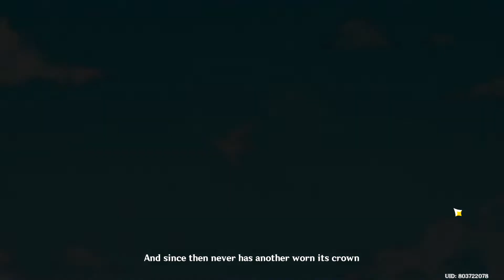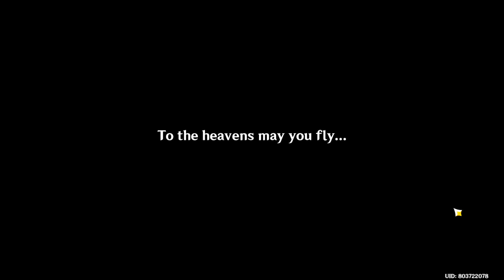VENTI STORY QUEST | CARMEN DEI ACT 1 | GENSHIN IMPACT | GIVEAWAY | BLESSING OF THE WELKIN MOON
hello, There is a new event for new players in genshin impact. Its called "Adventurers, Assemble" If you use my invitation code, You will get awesome rewards. This event is until 11/27/2020 so what are you waiting for, join me in my adventure here in teyvat. see yah